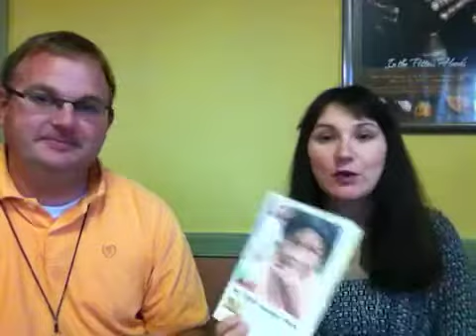Yo NCCP - Sept 9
What's up in the parish